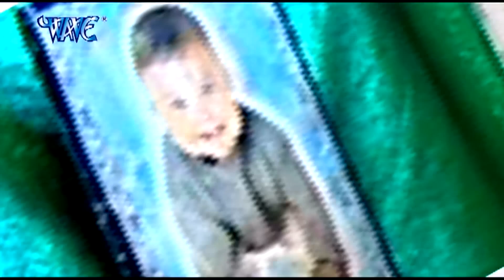HD पियवा के कईसन चरितर बा || Piyawa Ke Kaisan Chariter Ba || Bhojpuri Hit Song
Album :- Man Hoke Ta Boli
Lyrics - Govind Vidyarthi, Chhote Baba